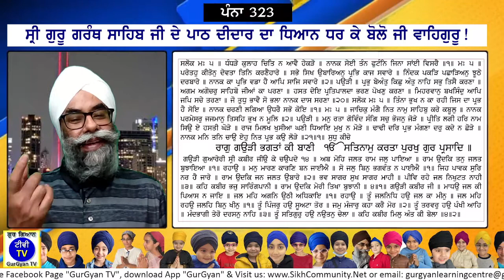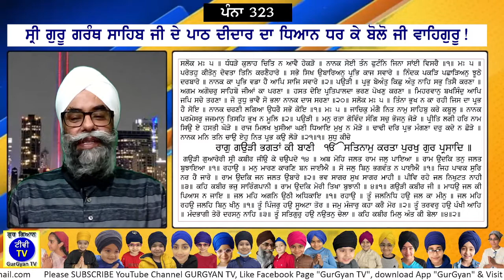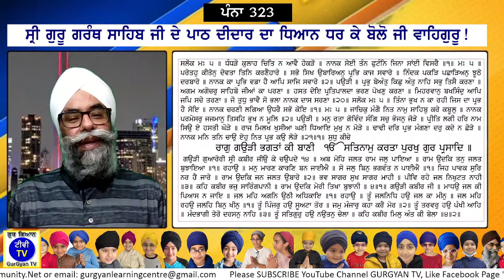0323 SGGS Sehaj Path with meanings by Ram Singh Chehlan